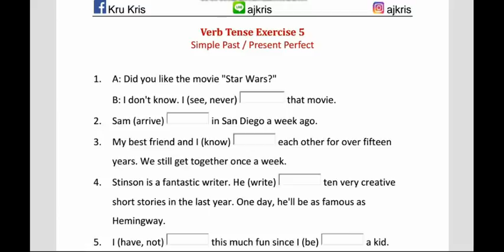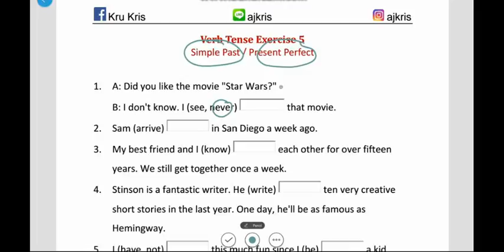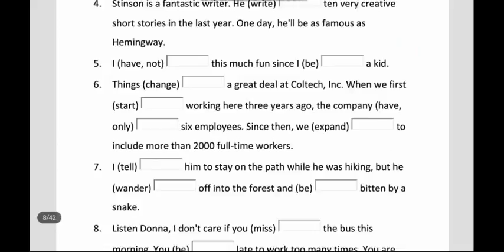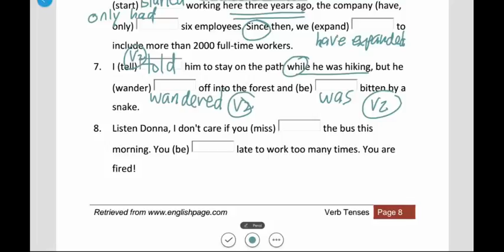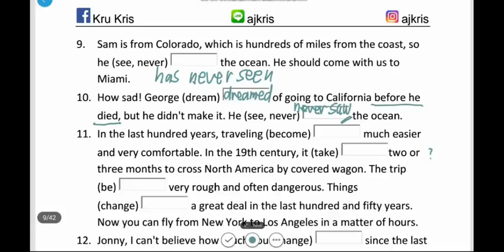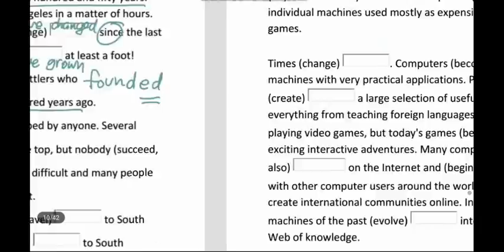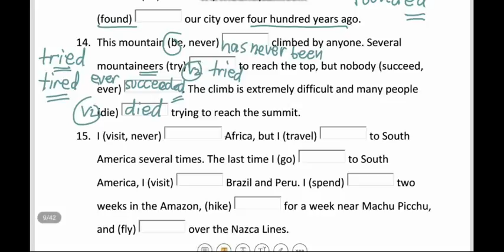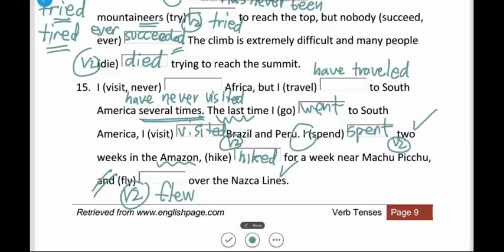ติวภาษาอังกฤษ by Kru Kris: Verb Tense Exercise 5 Simple Past / Present Perfect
ดาวน์โหลดเอกสารประกอบเรียนได้ที่

ครูคริสได้รวบรวมเอกสารประกอบการเรียนชุดนี้จากเว็บไซต์ตามที่ระบุเอาไว้ในเอกสาร ดังนั้น ผู้ที่สนใจสามารถทำไปใช้ได้เลยครับ สำหรับคลิปการสอนชุดนี้ ครูคริสตั้งใจทำขึ้นเพื่อให้ทุกคนได้เรียน อยากให้เก่งภาษาอังกฤษกันทุกคนแบบไม่ต้องเสียตังค์แพง ๆ นะครับ :) ช่วยกด Like ที่เพจ และ Follow IG แล้วกันครับ และถ้ามีปัญหาภาษาอังกฤษ add Line มาคุยกันเลยครับ อนึ่ง ถ้าเจอข้อผิดพลาดตรงไหน ทิ้งคอมเมนต์ไว้ได้เลยครับ

*** สำหรับการสอนในคลิป ครูคริสสอนค่อนข้างเร็วนะครับ ดังนั้น ควรดาวน์โหลดเอกสารมาทำก่อน แล้วค่อยเปิดคลิปดูนะครับ เน้นตรงนี้อีกครั้งว่า เหมาะสาหรับผู้เรียนที่มีพื้นฐานมาบ้างแล้ว เรามาเจอกันตรงนี้ เรามาสร้างรากฐานของเราให้แข็งแรงกันครับ ***